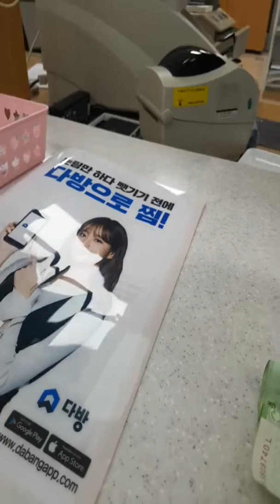VLOG 전세자금대출 위해 전세계약서 확정일자 받는 날 | 첫 자취방 꾸미기 준비 중 | 마켓비 | 홈카페 인테리어 | 라이크어카페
'나혼자산다'에 이르기 까지 과정이 너무 험난해..